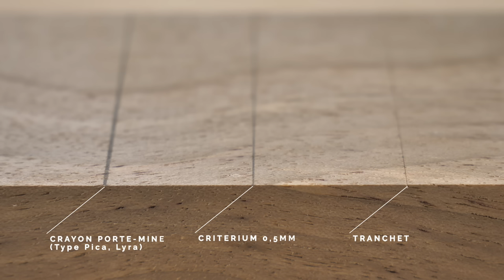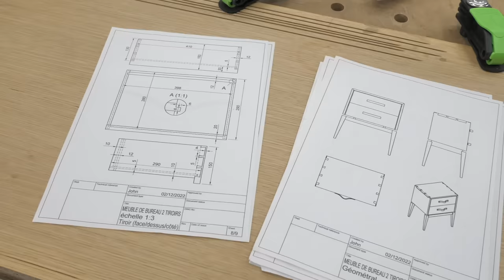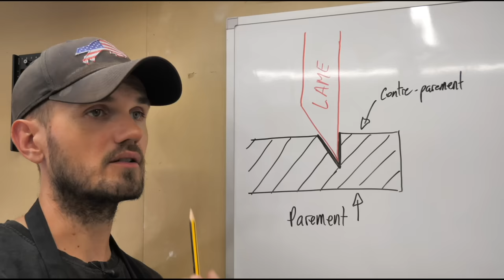6 ASTUCES INFAILLIBLES POUR GAGNER EN PRÉCISION !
NB : Les places sont limitées afin de vous garantir un suivi de qualité, vous avez jusqu'à ce soir (dimanche 12 mars 2023 à minuit) pour rejoindre la formation (dans la limite des places disponibles), passé cette date il vous faudra attendre jusqu'à la prochaine ouverture des portes qui n'aura pas lieu avant octobre 2023.

Ma vitrine Amazon (vous trouverez tout le matériel que j'utilise facilement, et rapidement) :

*Les liens ci-dessus me permettent de toucher une petite commission à chaque vente dans le but d'améliorer et de soutenir cette chaîne, sans aucun sur-coût pour vous.